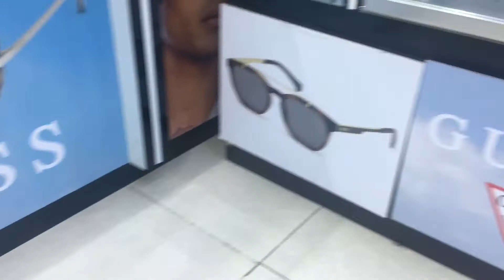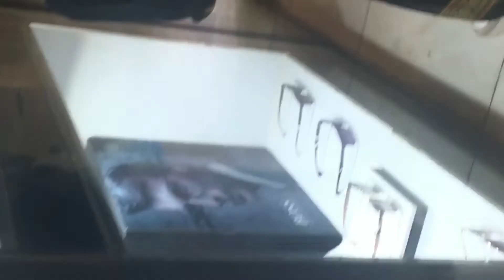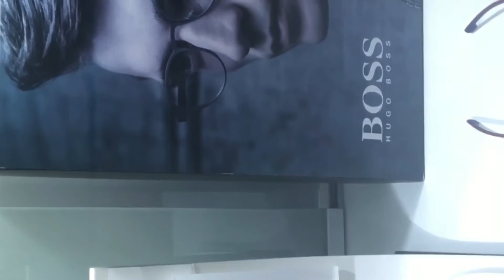optical for my eye glasses